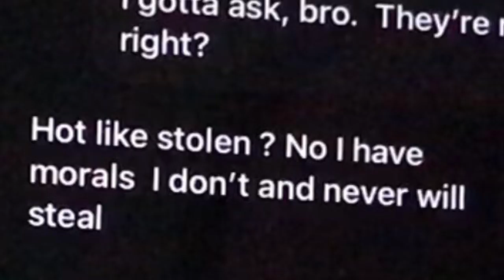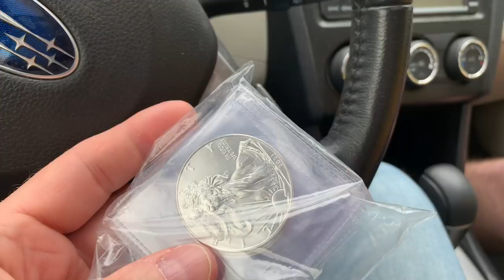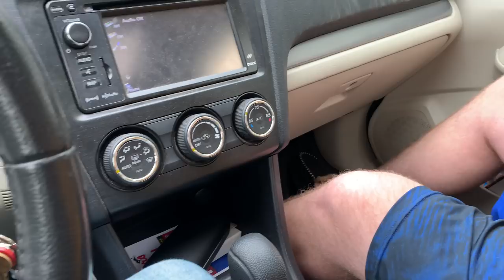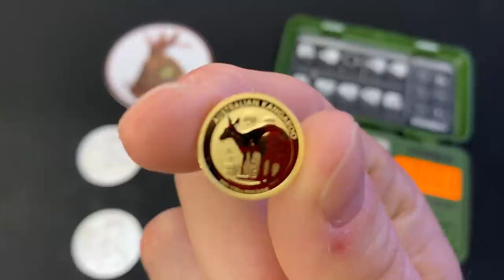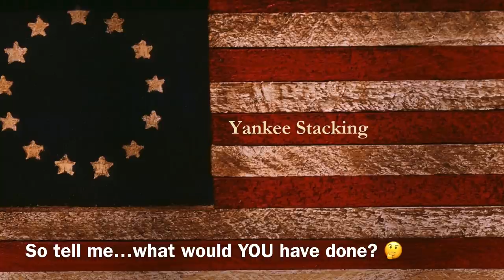Did I just buy STOLEN SILVER and GOLD?? 🤦🏼‍♂️ Don't Buy Hot Precious Metals!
Did I just buy stolen silver and gold? Don't buy hot precious metals!  In this video, I am at a gas station meeting up with somebody from my community who is selling silver and gold at a really good gold and silver price.  It important to stay safe when you're buying precious metals.  You want to be in a public place when you buy silver and gold in person and not at a coin shop.  I asked the gold and silver seller a couple important questions.  The second question was, "Is this stuff hot?"  Meaning, was the silver and gold he was selling stolen.  There is NO WAY I want to purchase anything that has been stolen, and I had to be sure before buying the silver and gold in this private sale.  However you purchase silver and gold, DON'T BUY HOT PRECIOUS METALS!

Topics Discussed: silver, stolen silver, gold, precious metals, selling silver, gold price, silver price, buying precious metals, buy silver, buying silver, coin shop, silver seller, stolen, private sale, purchase silver, wealth, stacking silver, stacking gold, precious metals, bullion, stack silver, stack gold, silver bullion, silver stacking, silver coins, silver eagles, gold coins, gold bullion, gold stacking, invest, investing, investing in silver, how to invest, how to invest in silver